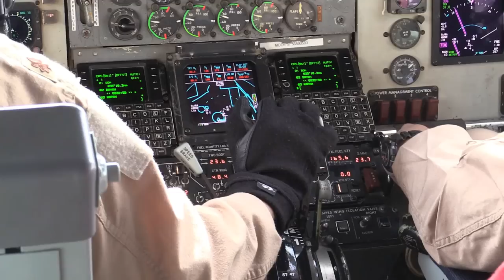Refueling RAAF F-18 RAF Typhoon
Video by Staff Sgt. Michelle Di Ciolli U.S. Air Forces Central Command Public Affairs

U.S. Air Force KC-135 crewmembers from the 340th Expeditionary Air Refueling Squadron, refuel two Australian F-18s and two British Typhoons over Iraq. The aircraft being refueled are used in support of Operation Inherent Resolve.